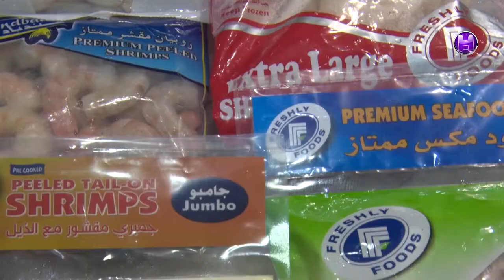DENSIL QUADROS - FRESHLY FROZEN FOODS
DENSIL QUADROS
FRESHLY FROZEN FOODS